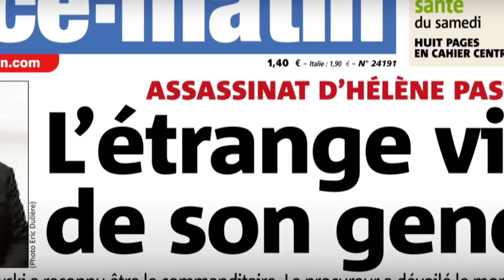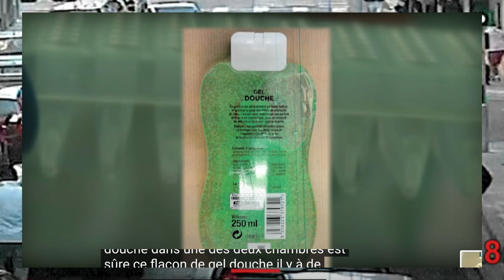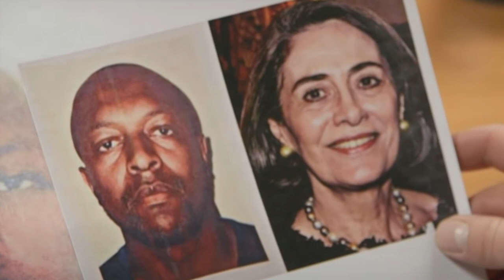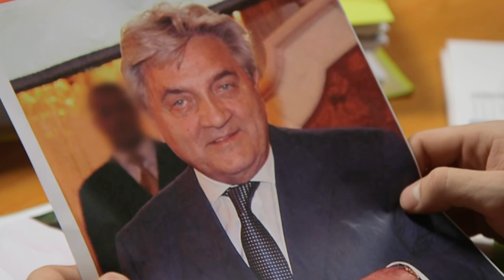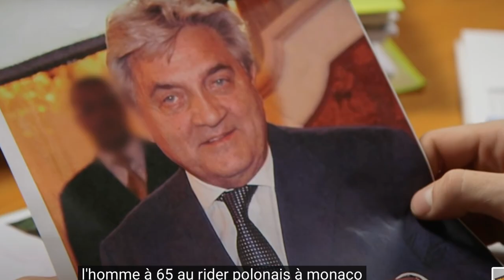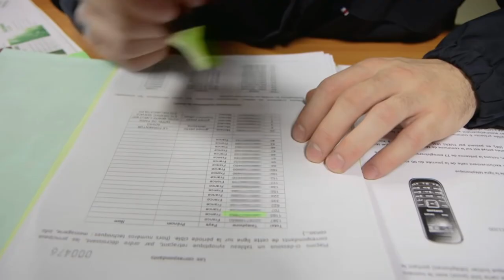Rica herdeira monegasca assassinada a tiro no riquíssimo Estado mais seguro do Mundo.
Na noite do 6 de maio de 2014, Hélène Pastor sai do hospital de Archet de Nice, na França, onde foi visitar o seu filho Gildo, vítima de um AVC. Ela entra no seu carro preto, conduzido pelo seu motorista Mohamed Darwich. No parking o carro foi alvo de um tiroteio. os agressores atiram à queima ropa com uma arma de caça. Mohamed Darwich morre a 10 de maio e Hélène Pastor morre na noite do 20 ao 21 de maio de 2014.